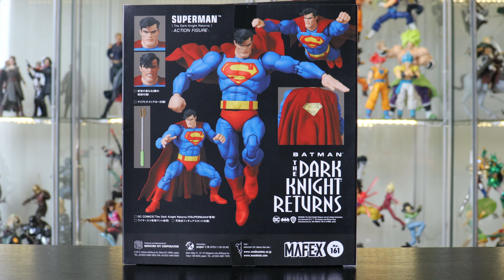¿EL MEJOR SUPERMAN DEL AÑO? MAFEX Superman The Dark Knight Returns Figure Review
-Amazon Wishlist